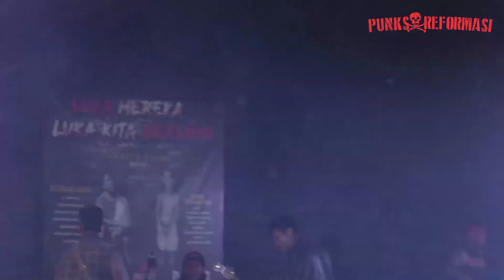PUNK BALI DI ACARA CHARITY "LUKA MEREKA LUKA KITA BERSAMA"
acara amal yg di gagasi oleh kawan2 dari komunitas punk MENDADAK BANGKIT untuk suadara kita yg sakit dan tidak mampu. walaupun hasil yg terkumpul tidak terlalu banyak. akan tetapi dengan semangat kebersamaan dan tulus iklas semoga dapat meringankan beban yg saudara kita yg membutuhkan uluran tangan.